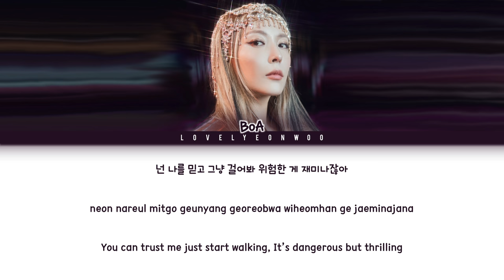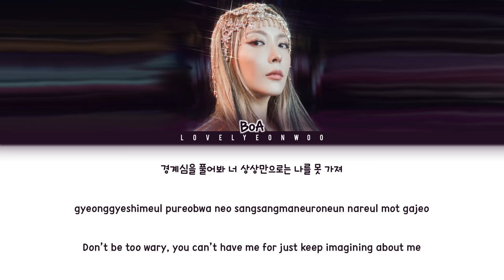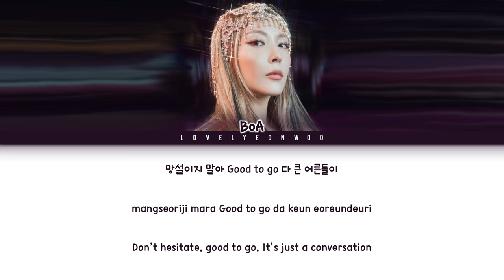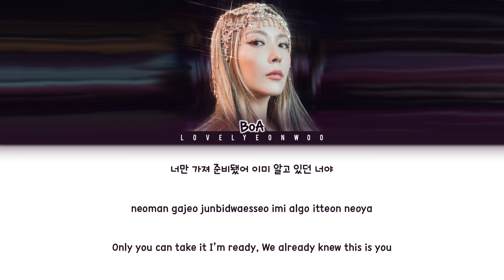BoA (보아) – Better Lyrics (Color Coded Han/Rom/Eng)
Artist: BoA (보아)
Song: Better
Album: ‘Better’ Full Album

ENG CR: SMTOWN

Fonts used:
Title: Hadfield
Name: 1HoonSkybori
Lyrics: 210Hayanbunpil
Thank you: Lovely Boys
Watermark: Bebas

Don’t reupload.